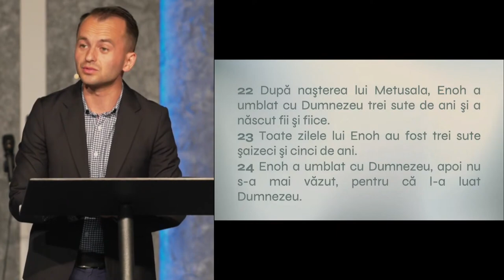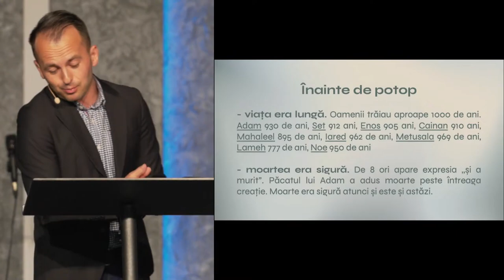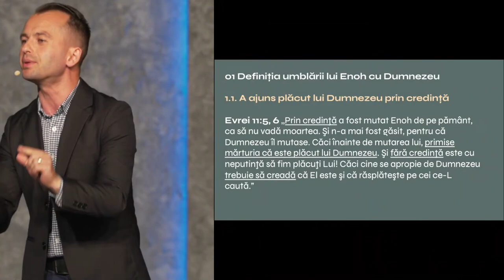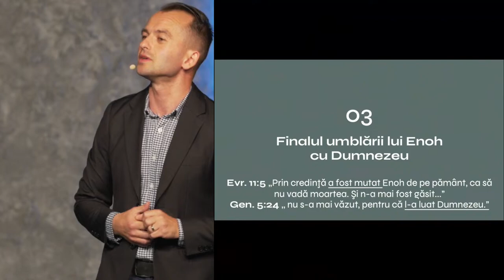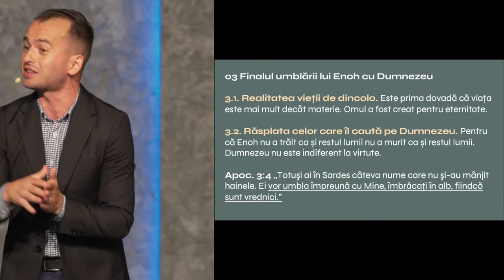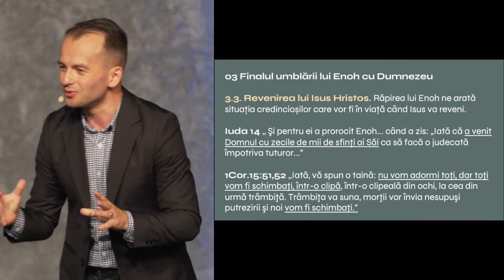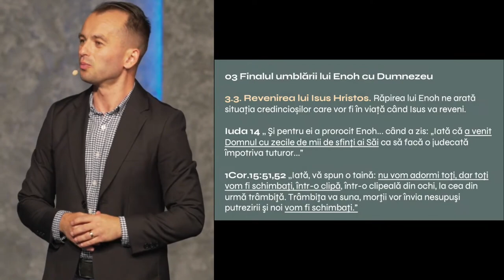Marius Copil - Umblarea cu Dumnezeu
Biserica Lumina Oradea - mesaj rostit de pastorul Adi Mocan, în data de 11 iunie 2023. Predici pentru vremuri grele